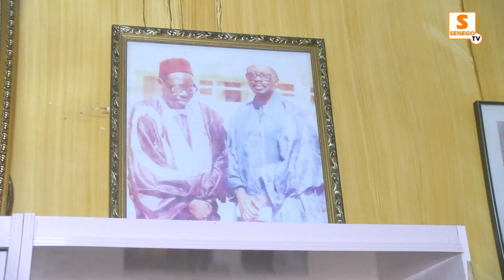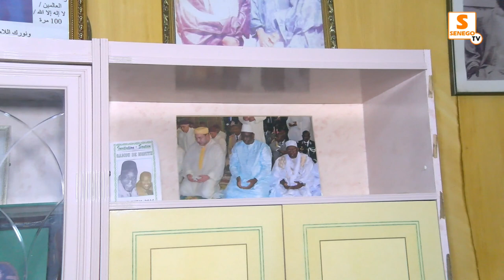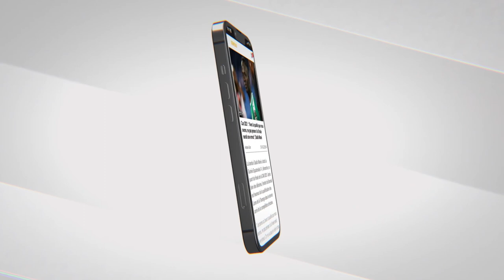Chambre-Salon de Serigne Babacar Sy : Dans l’intimité du 1er Khalife de Maodo